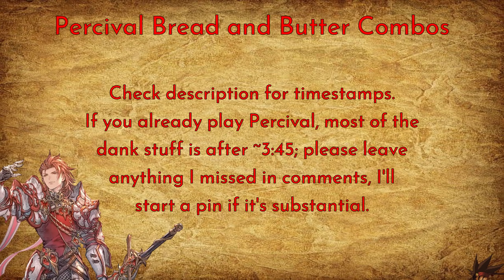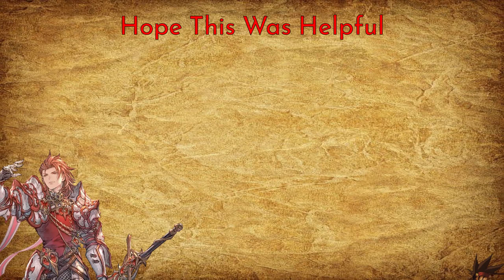Percival BnB Combos - 1.30 / 1.40 - Granblue Fantasy Versus: Rising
Percival's bread and butter combos got a bit wild. While not listed much, 214L~L is a generic grounded combo ender. I didn't show all of them to avoid redundancy but there are many situations where you can combo from 22U at 9 stocks into 214U, or float with RS / 236H into 214U.

AA = Anti-Air
Bl = Block
CH = Counterhit
RS = Raging Strike
RC = Raging Chain
[ ] = Hold
] [ = Release

0:00 - Intro
0:07 - Midscreen / Basics
1:02 - Anti-Airs
2:08 - Unique Jump-in
2:13 - Simple Corner
3:45 - Advanced Corner
4:32 - 9 Stocks
5:15 - Setup Sequences